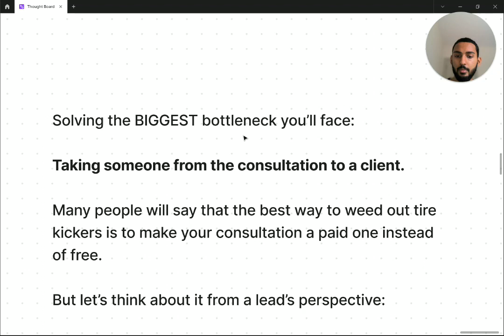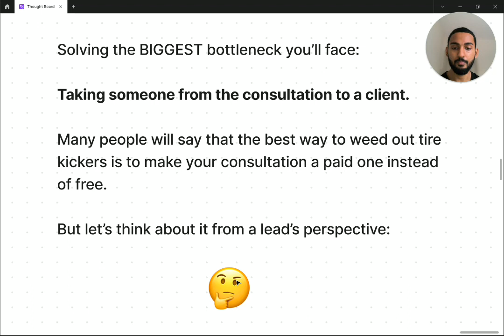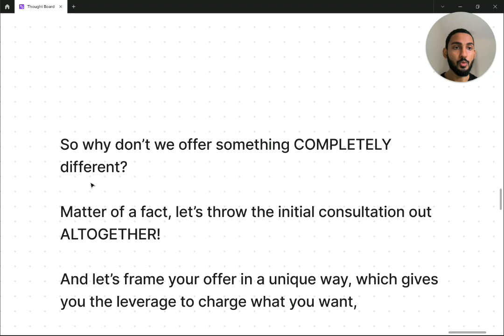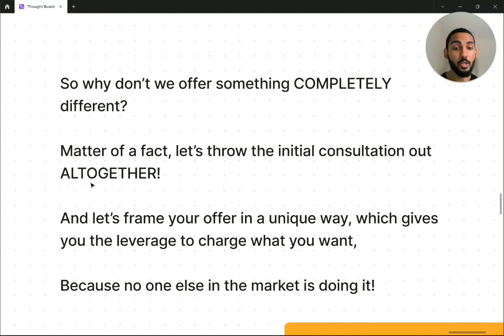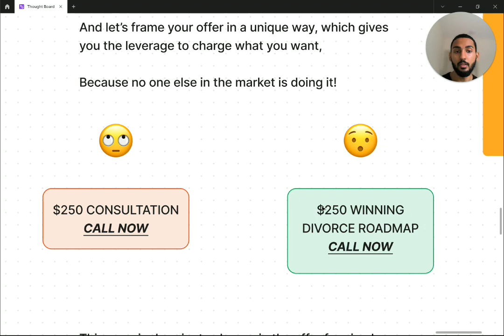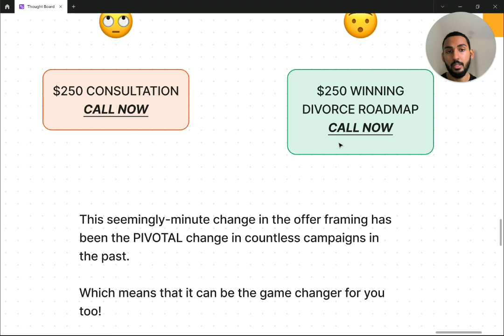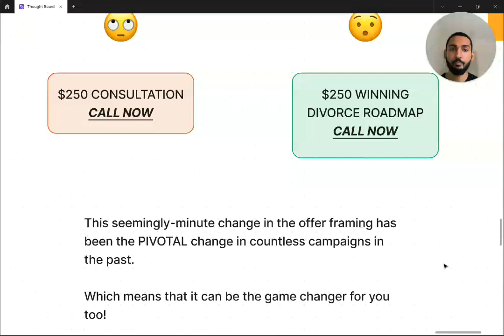THIS Is Stopping Your Firm From Hitting $500K+/mo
Wanna see how we can implement this for YOUR legal business?